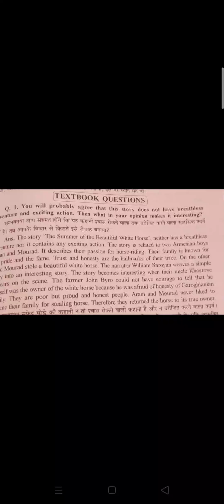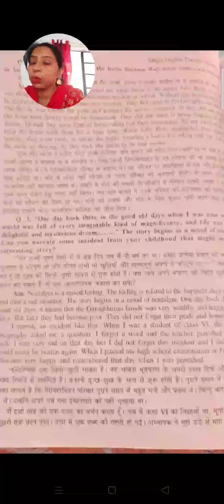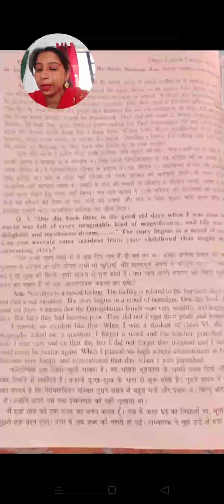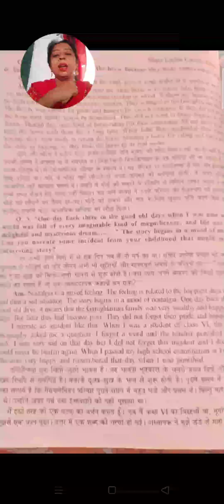The summer of a beautiful white horse/class 11/snapshot/ questions and answers